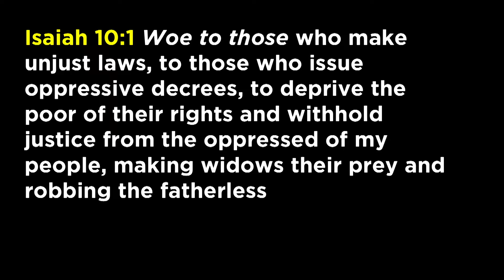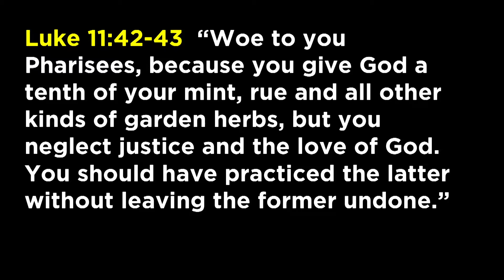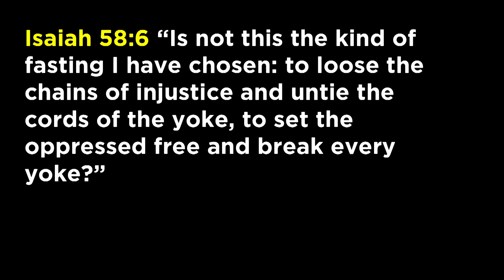We defend the helpless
Senior Pastor Pete Briscoe teaches the biblical importance of loving justice as an expression of God's love for people.